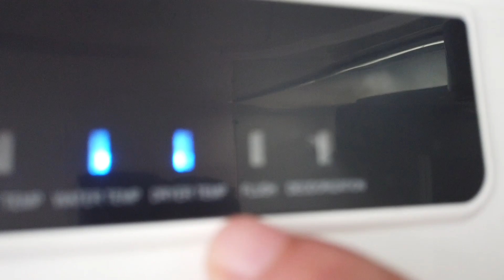Review Biệt thự đơn lập siêu vip tại Vinhomes Imperia Hải Phòng